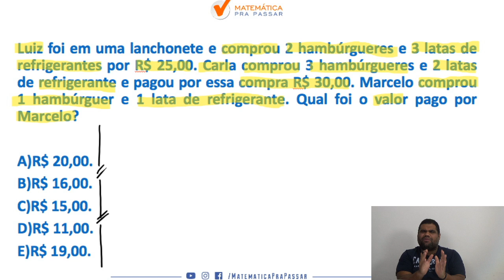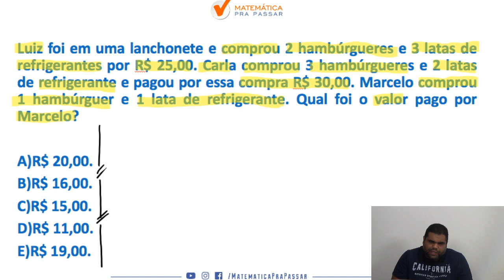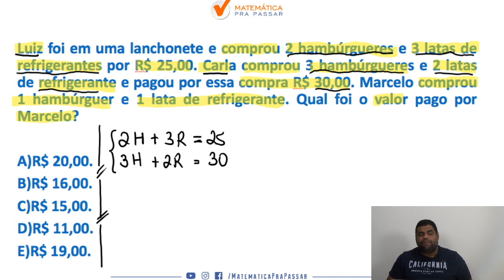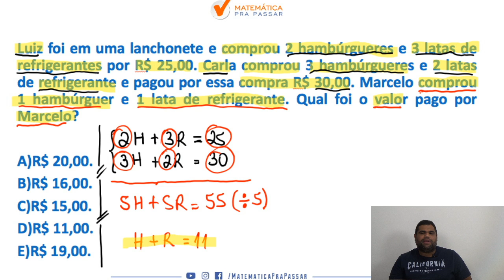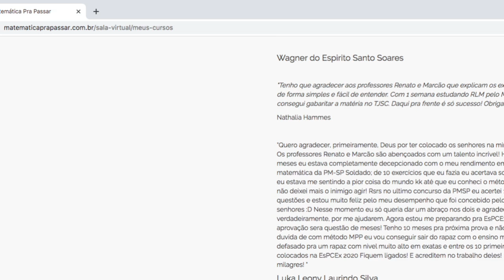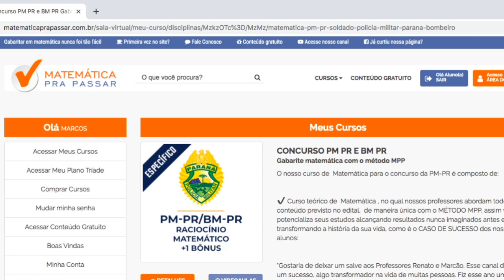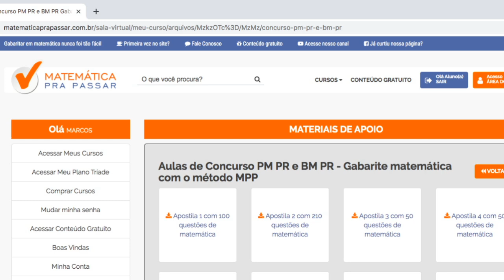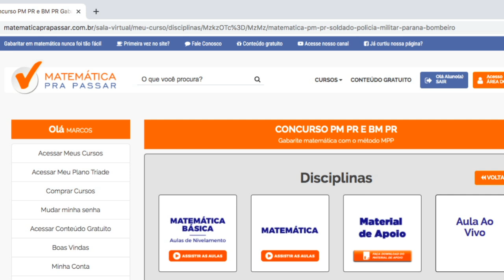Matemática para PM-PR: Sistemas e Equações com o Método MPP [ CORREÇÃO DO QUIZ]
Você está perdido com Matemática na PM-PR?

Nosso professor, Marcão, mostra nesse quiz o que vai cair na sua prova da PM-PR do assunto sistemas e equações